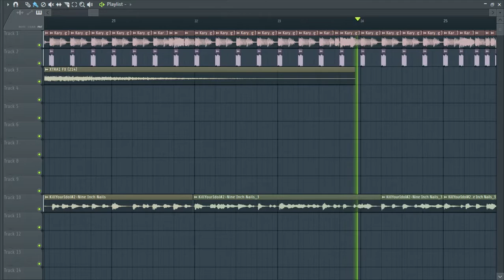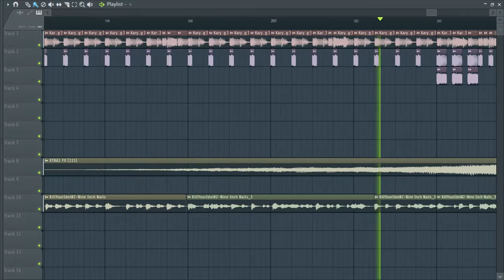Vesuvia x REDSHiFT - Karyawisata (Kurorak's Bootleg) [Playthrough]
This is a bootleg of Vesuvia and REDSHiFT's track "Karyawisata", which appeared in the rhythm game "PIU Prime 2015".

Just a little project thing that I had in mind and wanted to try out. I didn't intend on it to sound a bit pump-y in the drop, but it was alright so I kept that in anyway haha.